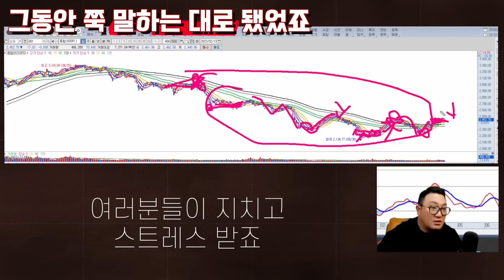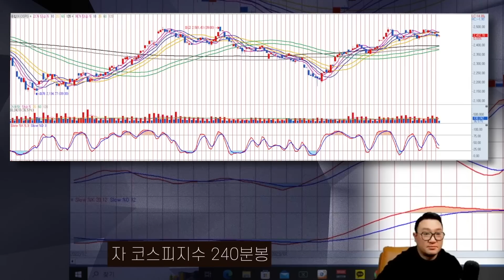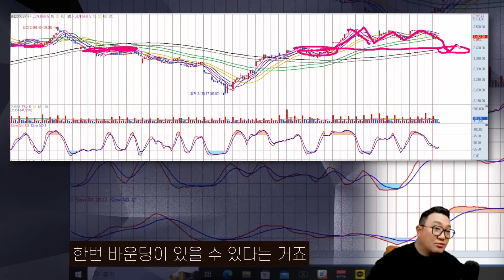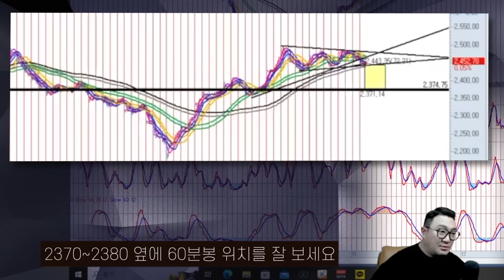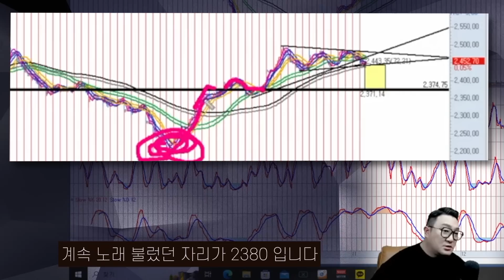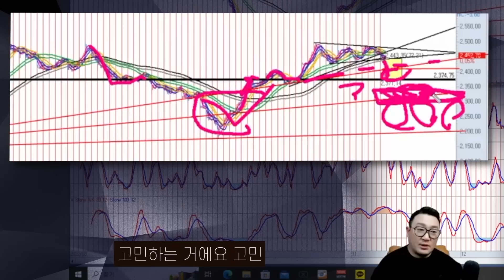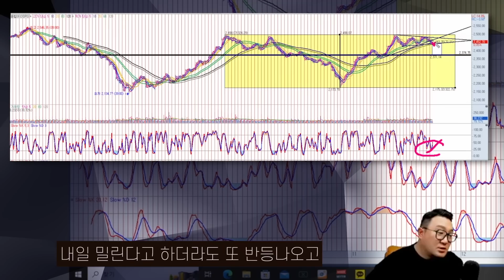코스피, 2월 안에 ''이 자리' 까지 갑니다 더 늦기 전에 확인하세요! | 강흥보 대표 [230213 정규방송]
전체 내용을 알고 싶다면

2023년 2월 13일 방송 중
코스피지수 관련 내용입니다